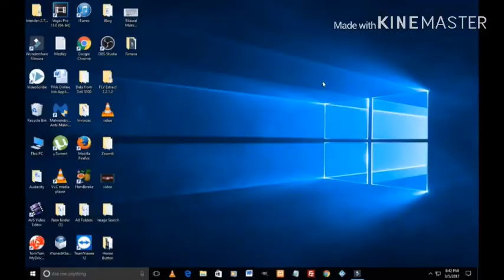Spongebob and Sanjay Patel Edits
These are the episodes I react to